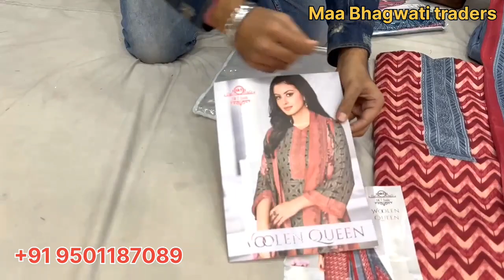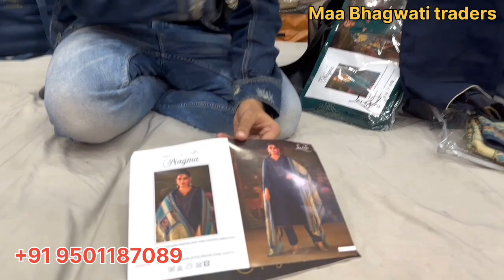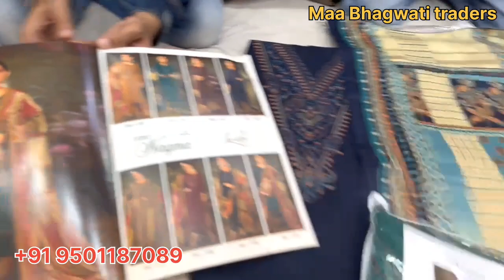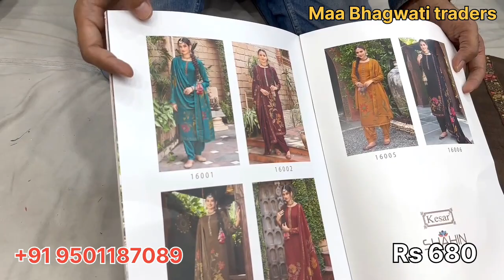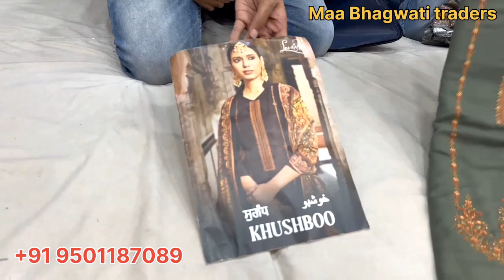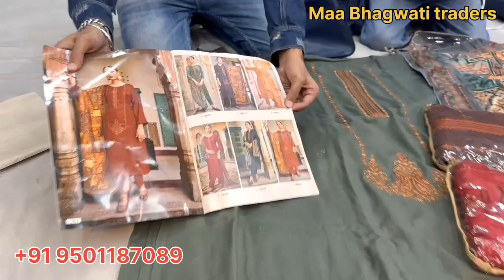Dhamakedar offers on pashmina suits only at Maa bhagwati traders in Ludhiana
Maa Bhagwati Traders
 Here we are, providing you with a premium range of quality products at not so premium price.
( We deal in all kinds of women traditional wear.)
 Shop address - Shop 26,28,29B Floor,
                            Calibre plaza, Ac market,
                            Ludhiana 141008